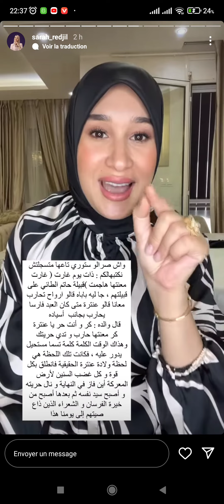سارة رجيل لا تضع حدا لحياتك ، نصائح قيمة Sarah Redjil